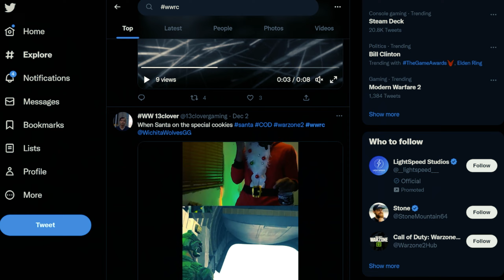Wichita Wolves Fall Guys Community Event December 16th 8PM PT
♻️ PeNnY777 RAZER STREAMER

👍 LIKE THE VIDEO OR STREAM

If you are interested in improving your FPS Gaming Experience and you would like to check out the Redragon K585 DITI One-Handed-Keyboard click on the Affiliate link below and use Code - " penny777 " to support the channel

Gaming Set Up:

Platform - PC
Video Card - RTX 3080 TI ASUS
Ram - 4 Sticks x 16GB = 64GB DDR4 Rams Crucial Ballistix
Processor Cooling System - NZXT Kraken Z3
Monitor - Dell - S3220DGF 32" LED Curved QHD
Mic -Shure Sm7b
Interface: TC-Helicon DJ Mixer (Go XLR Mini)
Mouse - Razer - Basilisk Ultimate Wireless Optical Gaming Mouse
Main Keyboard: HyperX Alloy Origins
Gaming Keyboard: Redragon K585 DITI One-Handed RGB Mechanical Gaming Keyboard
WebCam -  Dell UltraSharp Webcam – WB7022